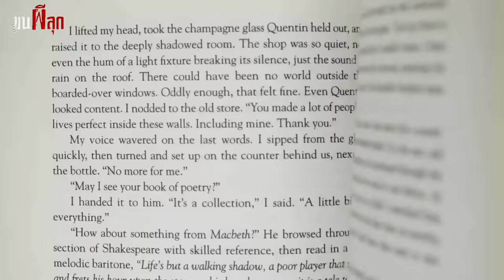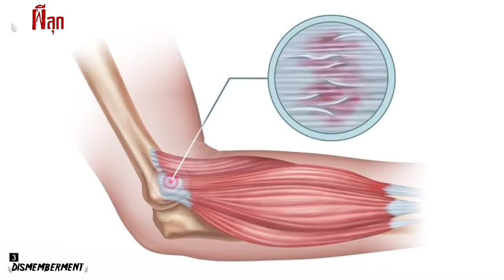ประหารโหด โคตรทรมาน PART 4 l ขนผีลุก EP 22